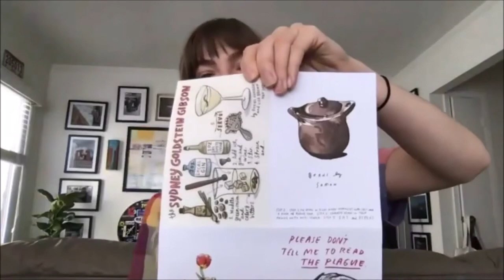Voices of the Community: Episode 13 - City Arts & Lectures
In this episode we feature the voice of Alexandra Washkin, the Design & Communications Director of City Arts and Lectures. This fall, City Arts & Lectures launches its 40th season virtually from the Sydney Goldstein Theater. The Sydney Goldstein Theater was the old Nourse Auditorium that City Arts and Lectures resurrected from being a storage facility for the San Francisco Unified School District.